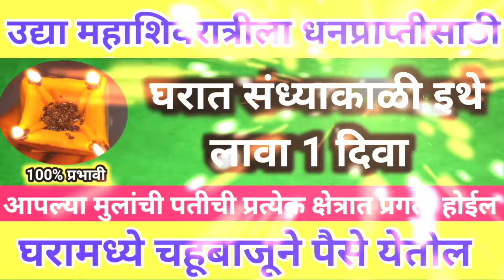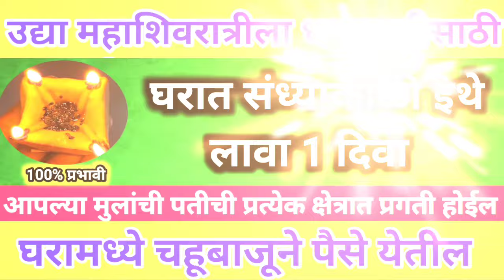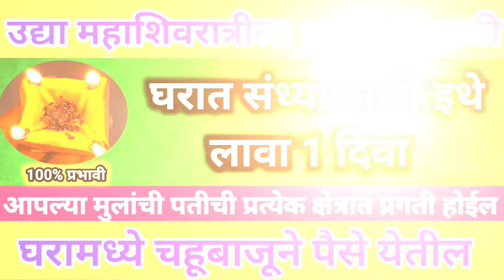महाशिवरात्रीला धनप्राप्तीसाठी संध्याकाळी इथे लावा एक दिवा घरामध्ये पैसा येईल.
गुरुपुष्यामृत योगावर धनप्राप्तीसाठी या झाडाचे मूळ घरी घेऊन या घरामध्ये पैसा येईल.
नमस्कार मित्र-मैत्रिणींना, आजच्या व्हिडिओमध्ये आपण पाहणार आहोत महाशिवरात्रीचा उपवास कसा करावा आणि महाशिवरात्रीच्या दिवशी पाळले पाहिजेत असे काही नियम. संपूर्ण व्हिडिओ शेवटपर्यंत नक्की बघा आणि आपल्या क्रांती मराठी या चॅनलला सबस्क्राईब करायला अजिबात विसरू नका. धन्यवाद.🙏🏻🍀🦋💫 mahashivratri marathi shiv Mahashivratri 2024,महाशिवरात्रीचे व्रत व उपवास,Marathi knowledge and tips
महाशिवरात्री पुजा, घरी पुजा कशी करावी ? रुद्राभिषेक कसा करावा संपुर्ण माहिती..Mahashivratari2023 | सम्पूर्ण पूजा विधी | शुभ मुहूर्त | Mahashivratri पूजा कशी मांडावी
०१. शिव महिन्म स्तोत्र :- ०१ वेळा..

०२. गणपती अथर्व शीर्षम :- ०१ वेळा.

०३. श्री राम रक्षा स्तोत्र ०१ ते ०९ श्लोक. :- ०१ वेळा.

४. श्री रुद्र अध्याय चमक नमक सहित पूर्ण वाचन : ०१ वेळा.

५. शिव कवच :- ०१ वेळा.

६. शिव गायत्री मंत्र :- ११ वेळा.

७. महामृतुन्जय मंत्र :- ११ वेळा.

८. महामृत्युंजय मंत्र (पंच प्रणव युक्त):- ११ वेळा.

९. अमृत संजीवनी मंत्र :- ११ वेळा.

१०. संजीवनी मंत्र :- ११ वेळा.

११. कालभैरव स्तोत्र : ०१ वेळा.

१२. शिव अष्टोत्तर नामावली : ०१